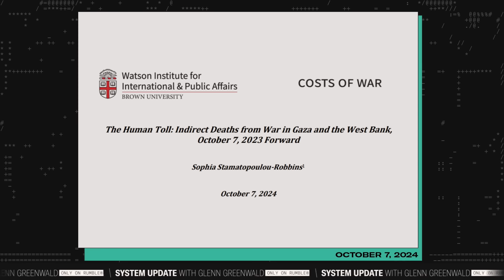Gaza Death Toll Likely MUCH Higher Than Reported, Professors Warn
This is a clip from our show SYSTEM UPDATE, now airing every weeknight at 7pm ET on Rumble.

Read the report on U.S. funding of Israel by William D. Hartung

Read the report on the Gaza death toll by Sophia Stamatopoulou-Robbins